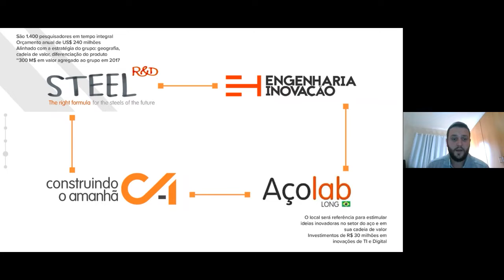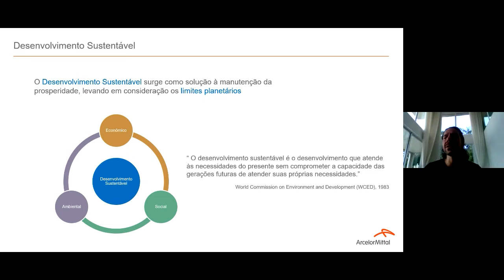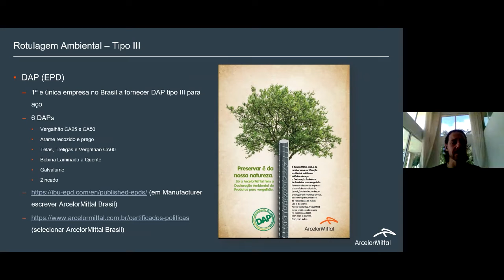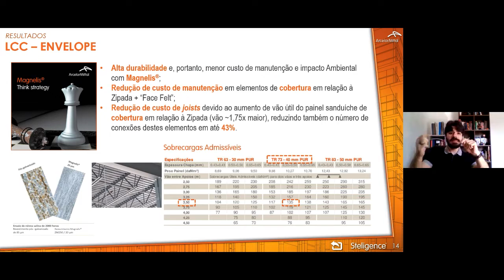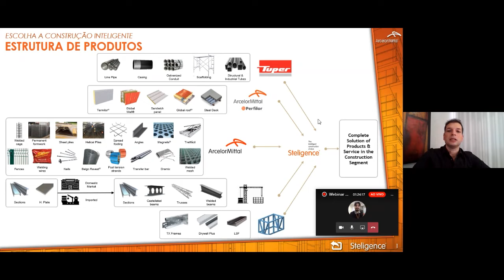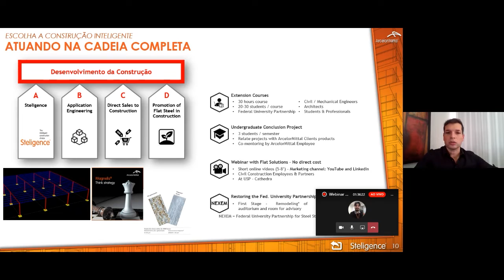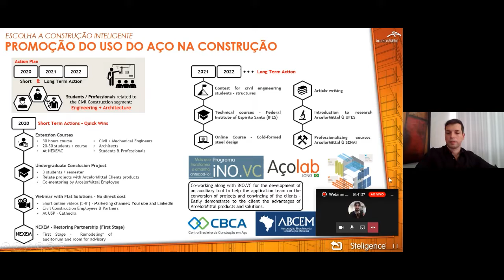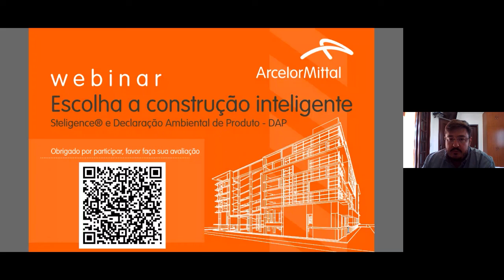Webinar: Steligence - Escolha a construção inteligente | ArcelorMittal Brasil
Confira na íntegra o Webinar - Escolha a construção inteligente | Steligence e Declaração Ambiental de Produto - DAP
Conheça mais sobre o ciclo de vida e impactos ao ecossistema dos produtos de aço, que atendem exigências ambientais, econômicas e sociais da construção sustentável.